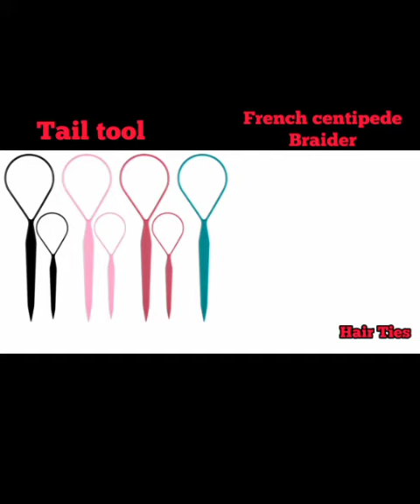5-minutes Easy different hair styles with hair tools|Hair styles for girls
Different Easy hair styles may save your time .French centipede,Hair loop,etc

You can buy these  Tools directly from Amazon by click on this link

Very useful item

Bring you a new hairstyle in seconds.

Simple and elegant hairstyles not only decorate the shape of the head and face, but also realize an elegant and sweet temperament.

The smaller one can also be used for children.

Hair Loop Ponytail Creator Plastic Loop Black Ponytail Ponytail Clip 2 Piece Styling Tool Salon Hair Blade Maker Styling ToolConvenient and attractive